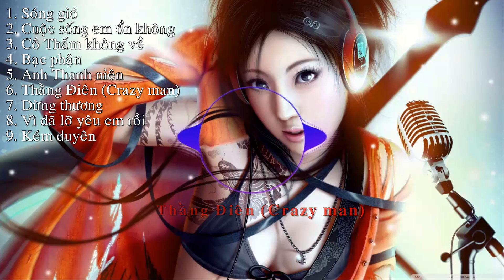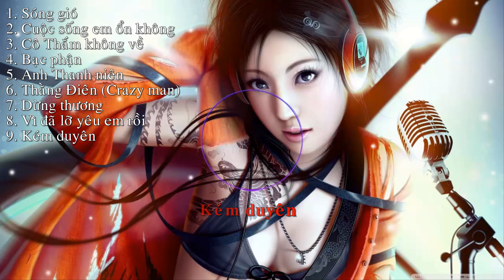(NEW) Best Vietnamese songs: Try it once, you'll be addicted right away (#4-2020)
The Best Vietnamese songs with by VPop_Mix (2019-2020) #4
Try it once, you'll be addicted right away